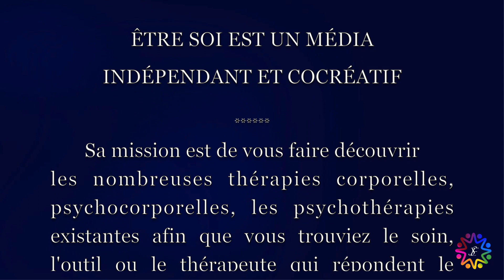La respiration - Être Soi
⚠️ Abonnez-vous en cliquant sur "s'abonner" et activez les notifications en cliquant sur la cloche pour ne pas rater nos vidéos 🔔 et si vous avez aimé la vidéo n'hésitez pas à la liker 👍🏼 Merci pour votre soutien 🙏🏼

Dans cette vidéo découvrez la respiration.
- Le principe de la respiration
- L'importance de la respiration
- Les conséquences d'une mauvaise respiration
- Les bienfaits d'une respiration consciente et profonde
Et pour finir je vous offre la possibilité de faire une pause dans votre vie et d'expérimenter par vous-même la respiration grâce à un petit exercice guidé.

Musique "The Journey Before Dawn" de l'album Natura Silencia de Lajos Baetzel.